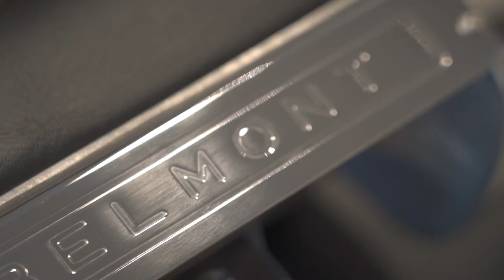Welcome THE CLUB - Barbershop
THE CLUB is a new barbershop concept, bespoke for all age! Beer, whisky, ps5 and good haircut are waiting for you guys!